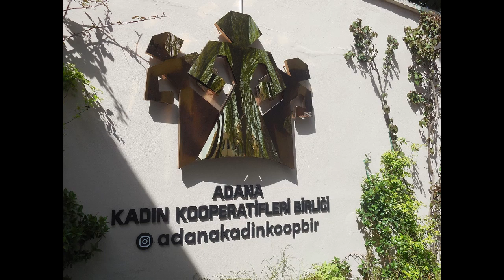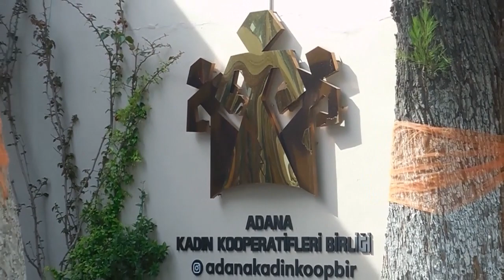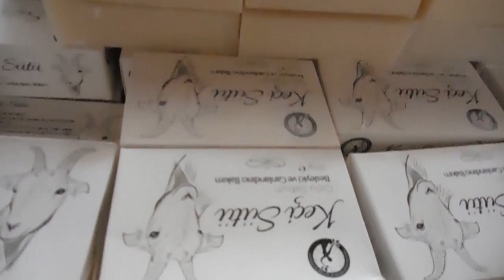KADIN KOOPERATİFLERİ BİRLİĞİ *** ADANA *** KESİT-3 *** 16-04-2022 *** Cumartesi